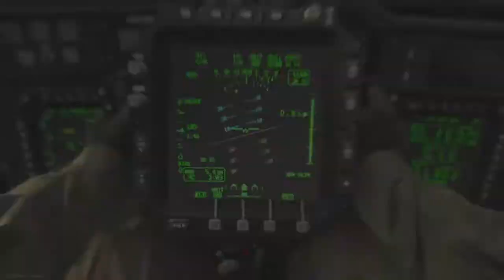High octane gameply Call of Duty®: Modern Warfare